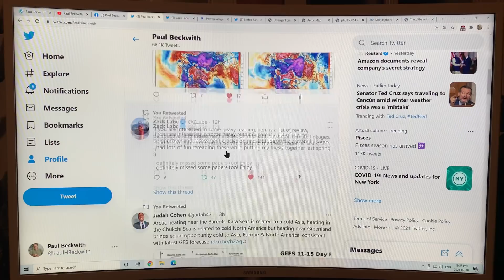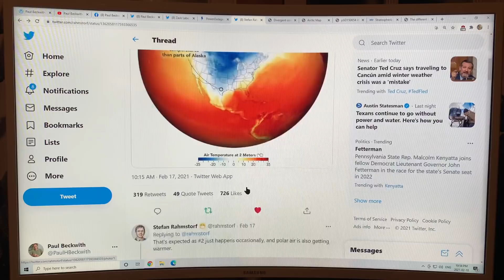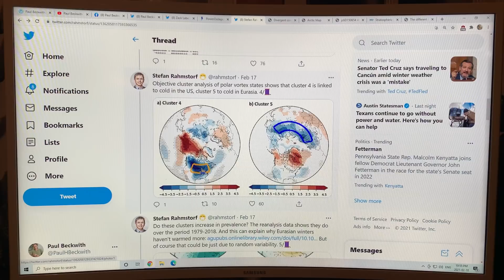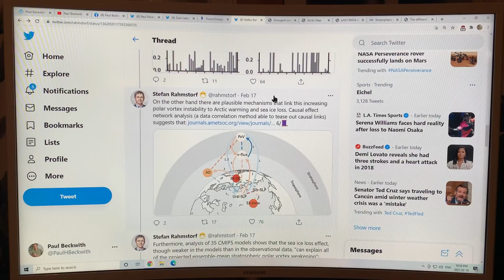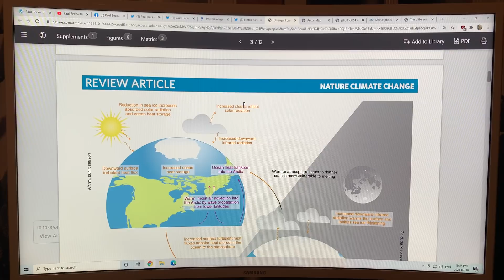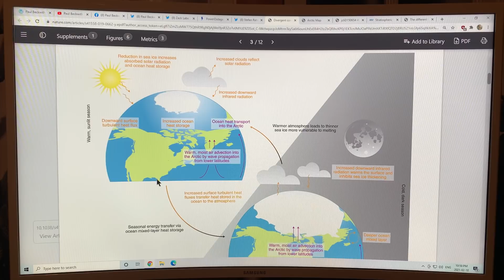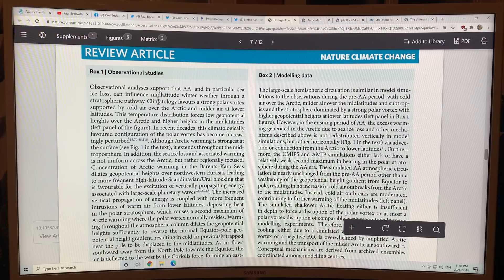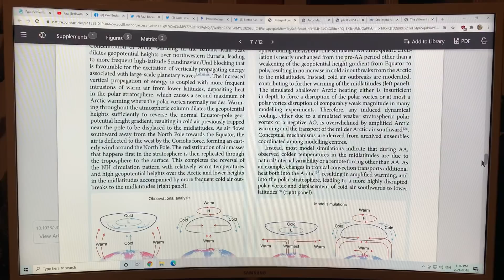Review: Arctic Temperature Amplification Influence on Polar Vortex Causing Severe Winter Weather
In my last few videos I discussed the brutal cold snap that has extended downward in the USA, as far south as the Mexican border and the Gulf of Mexico. It temporarily wiped out about 1/3 of the Texas power grid, plunging 4.5 million Texas households into extended cold and darkness. If you assume that each household has an average of 3 people, that’s 13.5 million people. As bad as it was, it came very close to knocking out the entire state power grid.

In this video I get into the scientific details on how abrupt climate system change has warmed the Arctic much faster than the lower latitudes (Arctic Amplification) and this in turn is leading to frequent disruptions of the polar vortex. I discuss a review paper that examines the various process that lead to observations of slowing and wavier (more meridional) Jet Streams, which are in turn leading to more likely Sudden Stratospheric Warming which then fractures (splits) the polar vortex causing cold Arctic air to spill far southward in North America and in Eurasia.

Essentially, the Arctic is warming like crazy on its own. This warming near the surface and near the troposphere-stratosphere border region of the Jet Streams is rising even higher into the stratosphere fracturing the stratospheric polar vortex. Consequently, the cold Arctic air spills southward. Of course, when you think about it, massive amounts of cold air moving from the Arctic to the deep southern latitudes is simply another manifestation of a greatly warming Arctic, since the cold air lost there in the far North is replaced by warmer air moving into the far north.

Of course, most people have not cared in the least that the Arctic is warming like crazy. However, they do care, even in Texas, when the Arctic breaks and the cold Arctic air spills into their cities and takes out their power grid.

I can guarantee you that people will care, when the broken Arctic disrupts the global air circulation and ocean circulation patterns enough to take out much of the global food supply in the near future, as we plunge towards a total loss of summer Arctic sea ice BOE (Blue Ocean Event).

to allow me to continue to do my independent research connecting the dots on abrupt climate system change, and teach it to you in an easily understandable lay-person fashion.